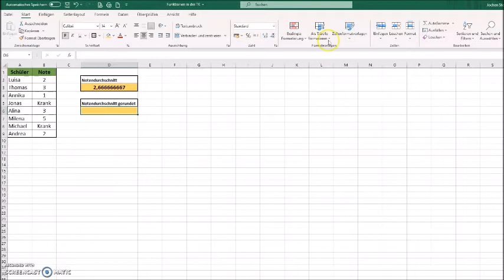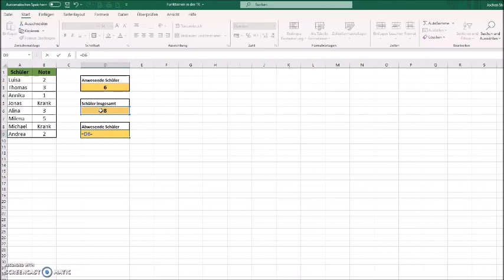Funktionen in der TK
Erklärvideo zu der Anwendung der einfachen Funktionen